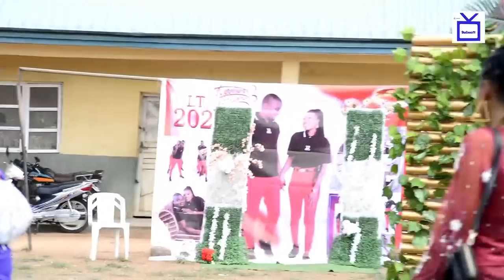AUGUSTINA & LUCKY TIES THE KNOT IN OWA-OYIBU PT 1(IETV)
JOEMORGAN &MCBOWE THRILLED THE AUDIENCE IN AN UNUSUAL WAY